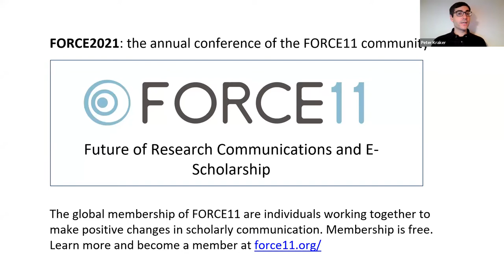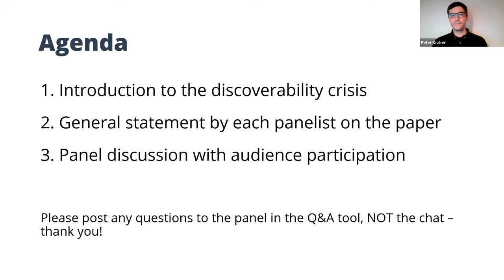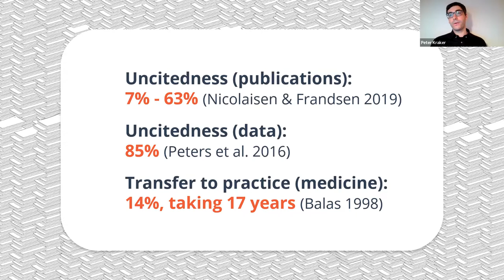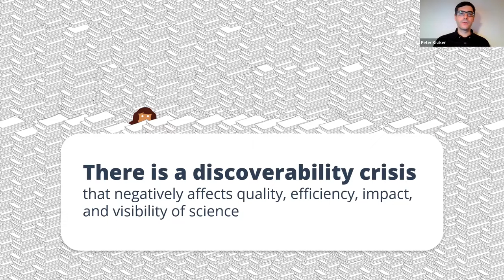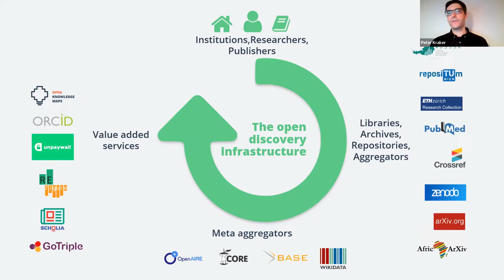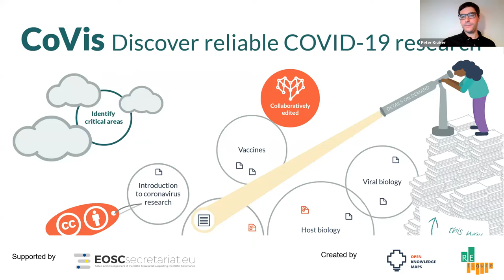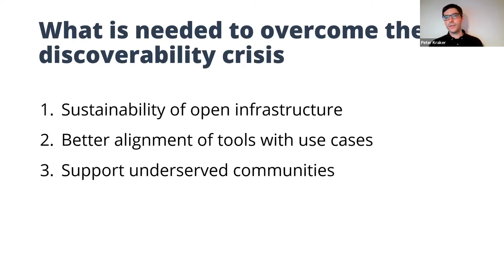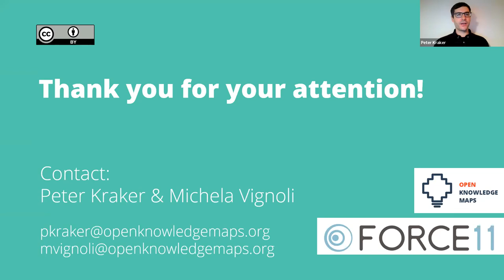Panel: Discoverability in (a) crisis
With millions of research outputs published each year, discoverability has become a huge challenge. The on-going pandemic has made this problem even more evident. Since the outbreak of the coronavirus, we have witnessed an explosion of scientific publications and data related to it, and researchers struggle to stay on top of this knowledge. In this session, we will explore the causes and effects of this discoverability crisis and how we can overcome it going forward. We will discuss these issues with an international panel of experts from research, research support and scholarly infrastructure. The panel will be interactive with ample time for questions and comments from the audience.